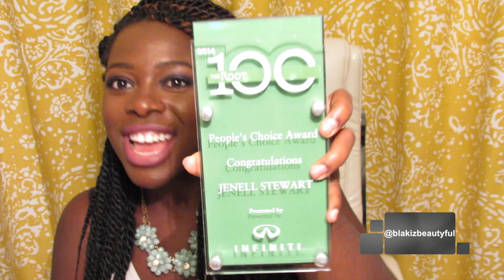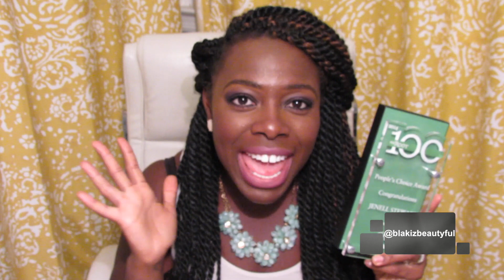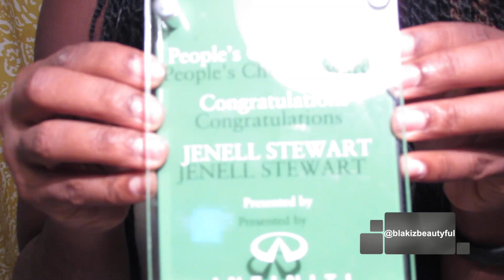Tell Your Baby Daddy's Cousin I Said Thanks!| - Jenell Stewart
Hey loves! I won the Root Peoples Choice Award!!! Ahhhh!  I am the first person to ever receive this award and I am sooo honored. Thank you thank you thank you for voting!!

A few videos you may want to watch

About Me:
My name is Jenell Stewart. I am Liberian. I live in Brooklyn, NY, with my hubby, my munchkin and my lady bug! I have a Masters in Special Education. I am the founder and Editor in Chief of KinkyCurlyCoilyMe.com. I love to laugh!  I did my 1st big chop on March 26, 2010 and my 2nd big chop on Aug 21, 2013. I did not transition. My favorite product line is SheaMoisture.